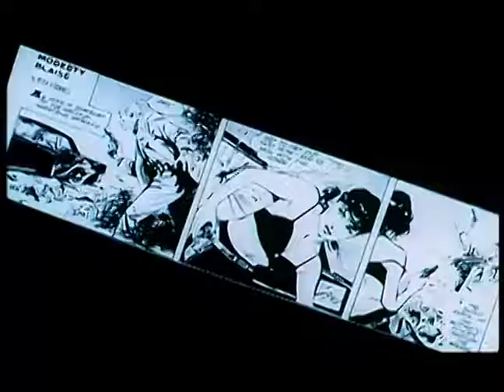Modesty Blaise 1966 Trailer | Monica Vitti | Terence Stamp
Modesty Blaise 1966

A spy spoof in the 60s tradition featuring the comic book heroine Modesty Blaise set in the Italian Mediterranean.

Director: Joseph Losey
Writers: Evan Jones (screenplay), Peter O'Donnell (original story)
Stars: Monica Vitti, Terence Stamp, Dirk Bogarde